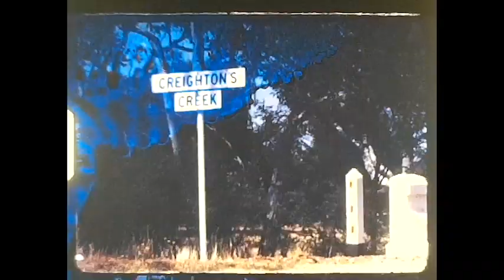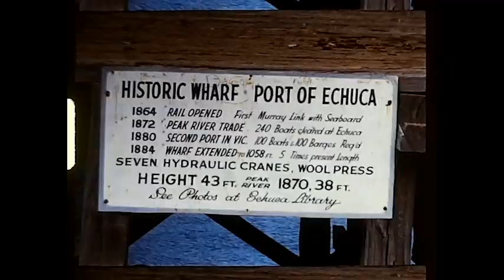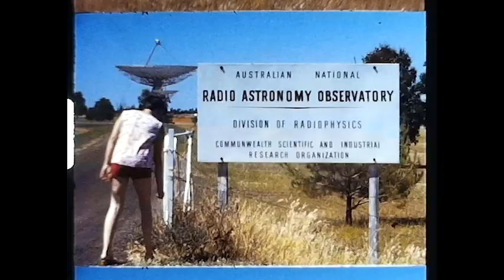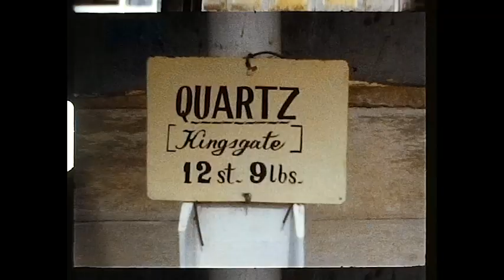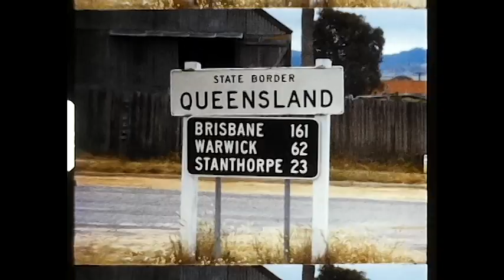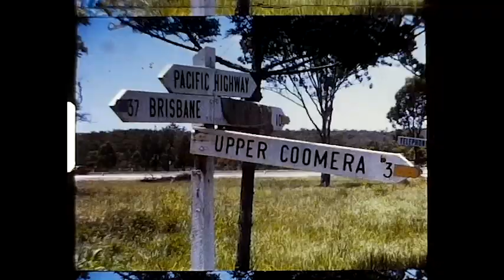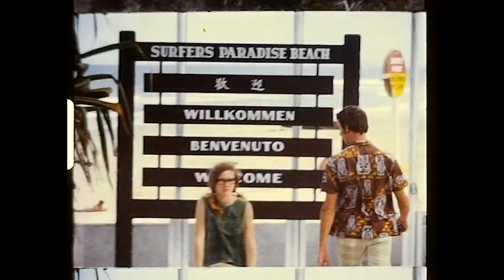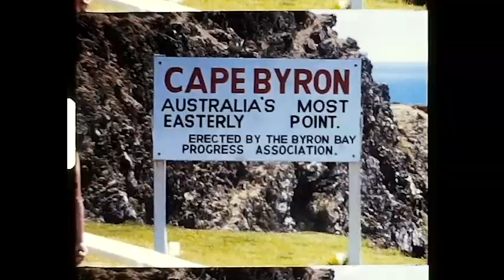Dad Reel 26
Sydney Opera House building 1970